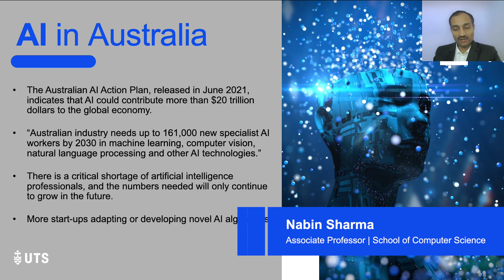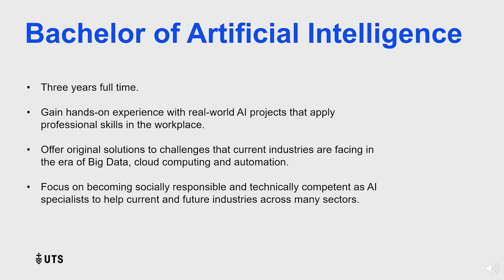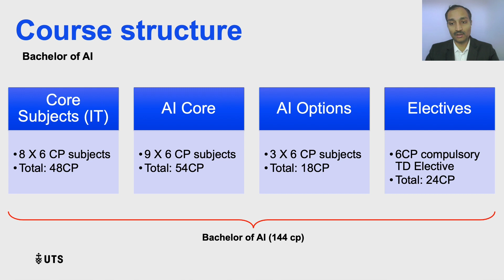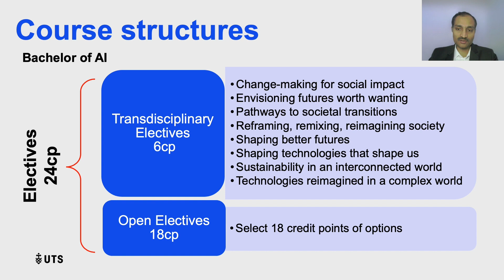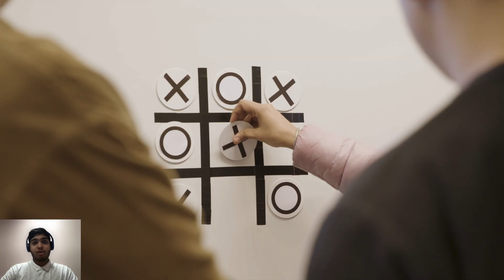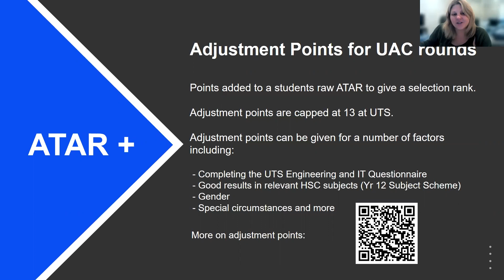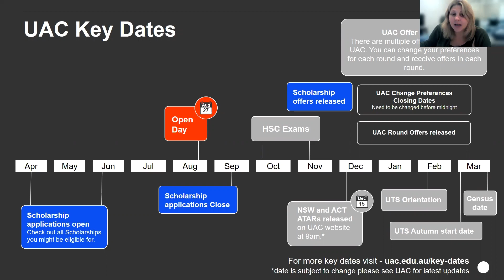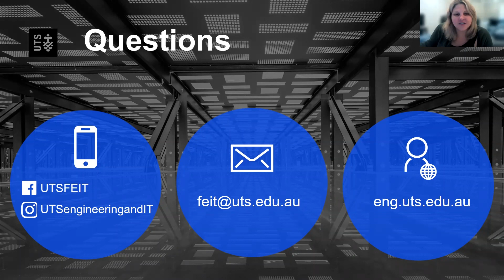UTS Bachelor of Artificial Intelligence 2022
The Bachelor of Artificial Intelligence is designed to meet the need for specialised industry professionals to help organisations and society make sense of the abundance of data collected every second and build autonomous solutions for a variety of applications, such as self-driving cars, facial recognition, personalised learning or voice assistants. There is a strong industry demand for artificial intelligence professionals with sound technical capabilities and a good understanding of the challenges and opportunities in this rapidly evolving field.